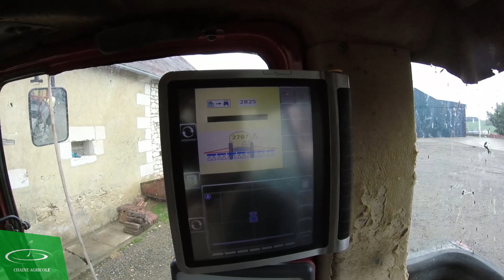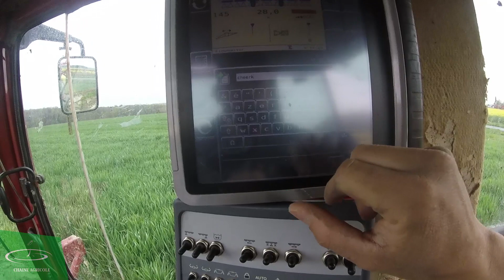Une matinée de traitement fongicide - 2016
Suivez moi pendant cette matinée où je traite les blés et orges contre les maladies fongiques. Je suis à bord d'un Case IH 956, le pulvérisateur est un Vicon de 28 mètres.
Prise de vue : 12 avril 2016

WIKIAGRI diffuse mes vidéos, mais aussi de l'info et du savoir sur le monde agricole